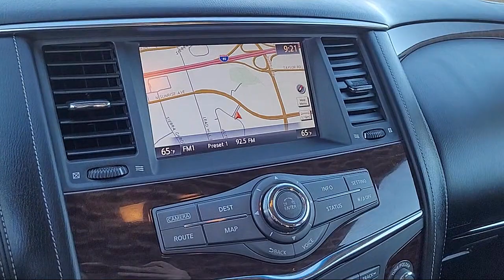2017 Nissan Armada Platinum Sport Utility Sacramneto Roseville Elk Grove Folsom Stockton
2017 Nissan Armada Platinum Sport Utility Stock Number: N53784A Vin:JN8AY2NC2H9508669.

Future Nissan
600 Automall Drive